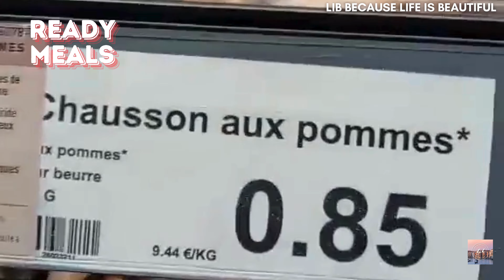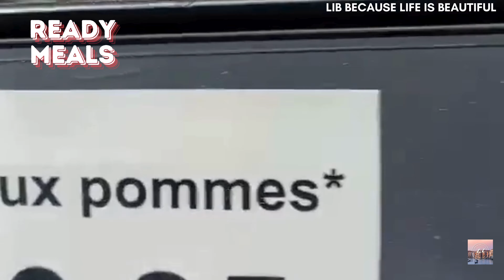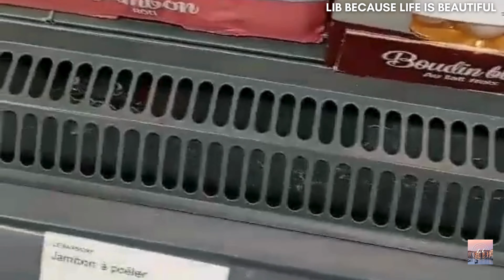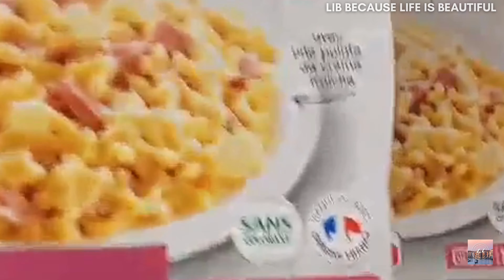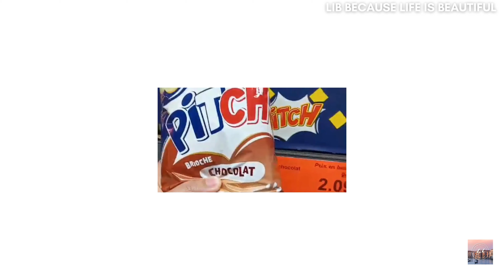What can you buy with £10 in France Aldi